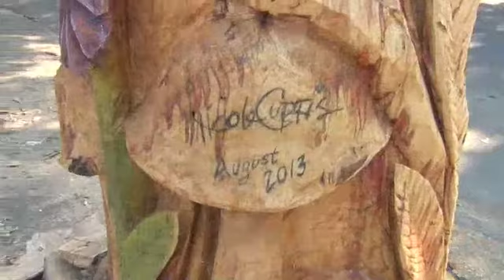Detroit Rehab Tease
I made a quick stop in Detroit to see what Nicole has been working on.